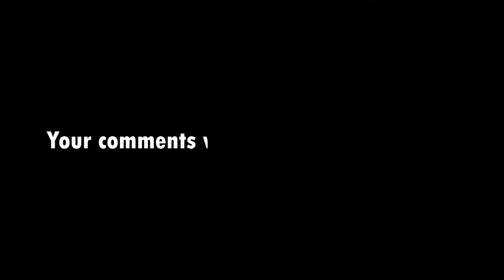Emma Raducanu vs Dayana Yastremska ꟾ Emma Showed Real Concern for Dayana on her Injury ꟾ Indian Well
Emma Raducanu showed real concern for Dayana Yastremska on her injury in their match at Indian Wells 2024